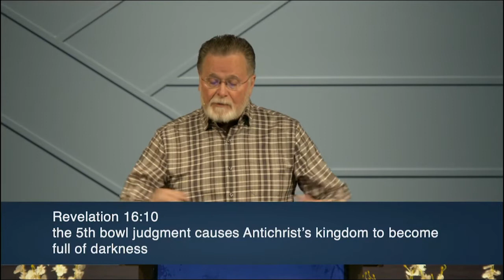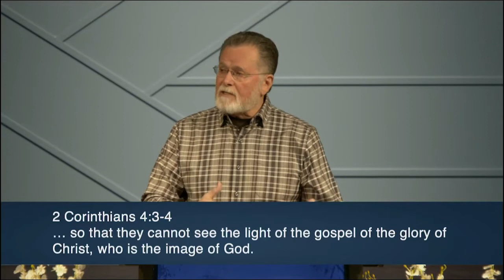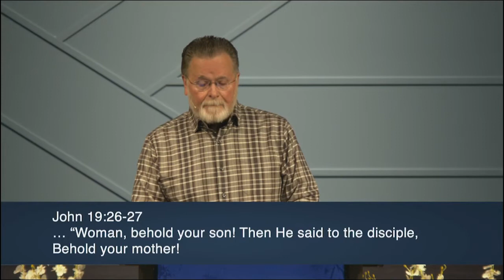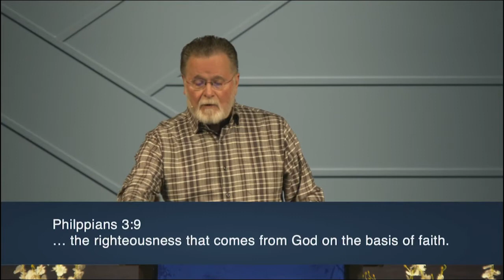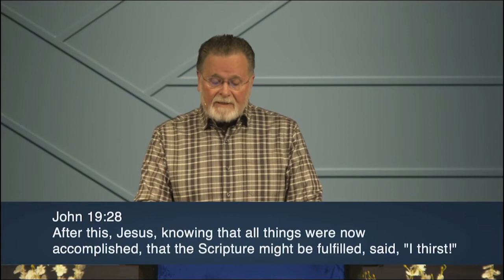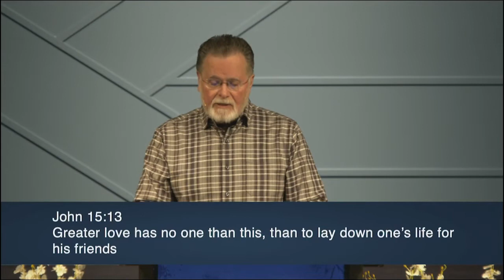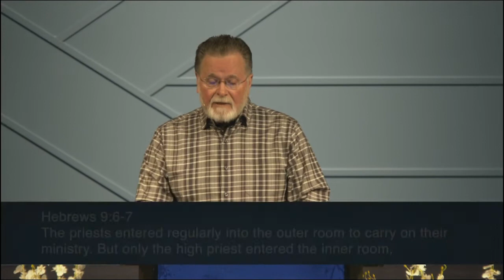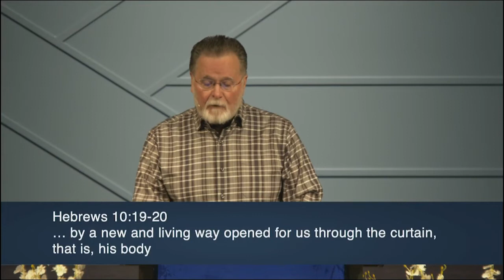Mark 15:33-47 | Good Friday | 4.2.2021